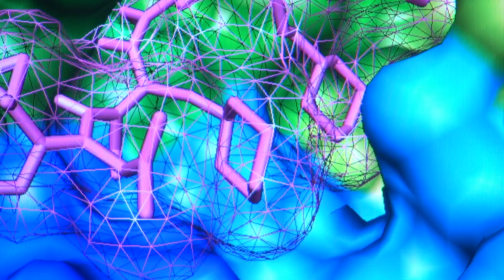DIGITAL BYTES: Nikolai Petrovsky on artificial intelligence and healthcare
Professor Nikolai Petrovsky, Flinders University, explains how computer modelling has revolutionised medical research, particularly drug discovery and development. With the help of artificial intelligence and digitising medical research, researches are now able to expedite the testing process, potentially saving years of work.